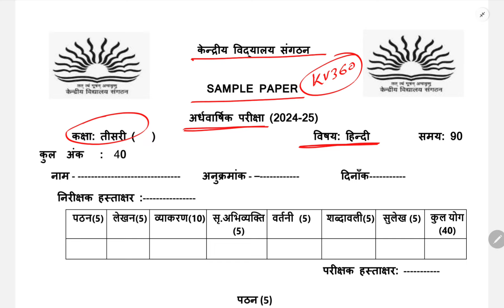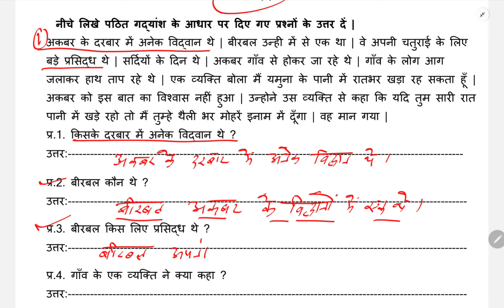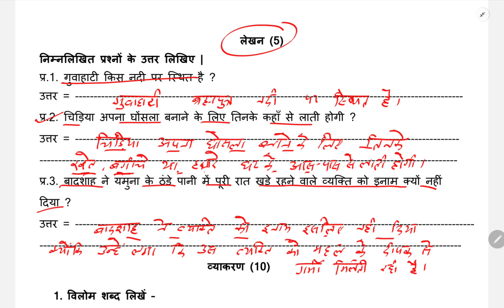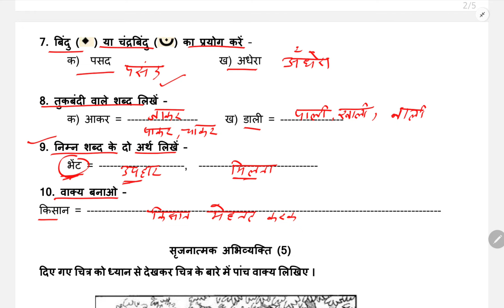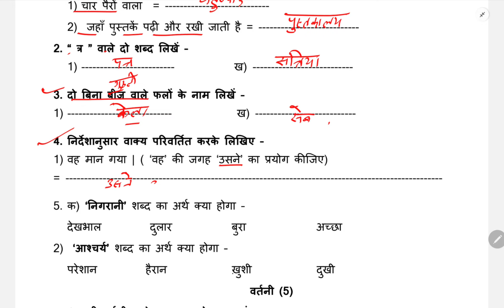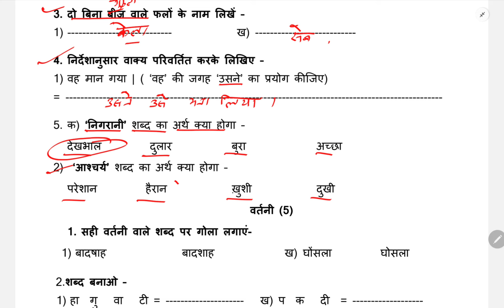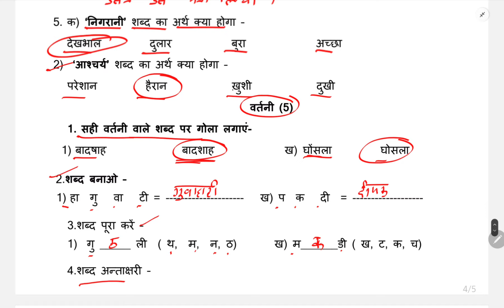Kv /कक्षा 3/हिंदी /sample paper/half yearly exam/2024 /veena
कक्षा 3 हिंदी हॉफ ईयरली एग्जाम पेपर